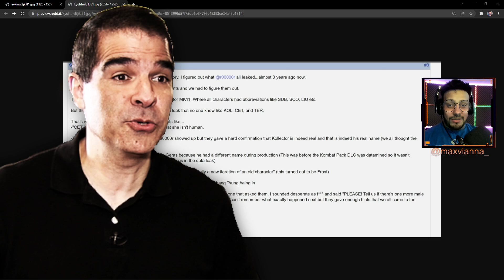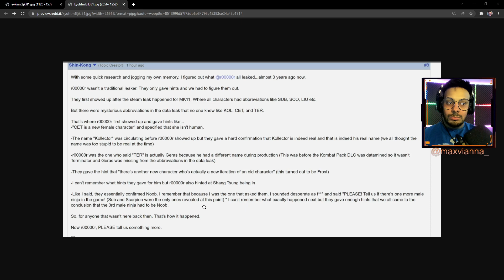VAZAMENTO de MORTAL KOMBAT 12 com REIKO e DATA DE LANÇAMENTO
Vazamento forte indica data de lançamento de Mortal Kombat 12 trazendo Reiko de volta.

Busque por: MaxViannaTv

SIGA-ME OS BONS ↓

FACE: /maxviannaoficial
TWIT: @EuMaxVianna